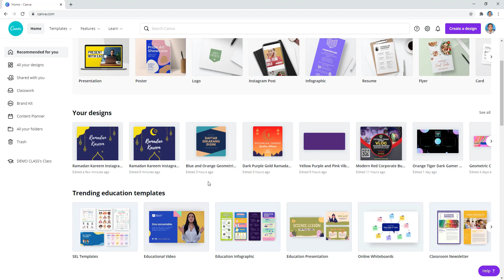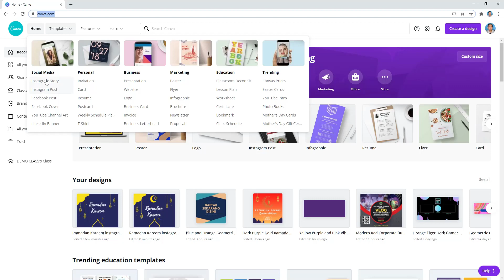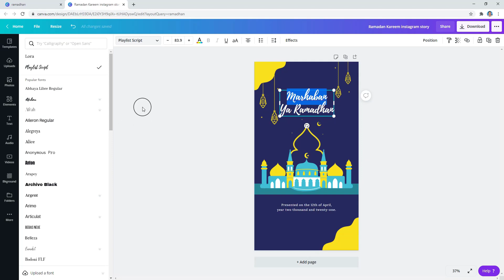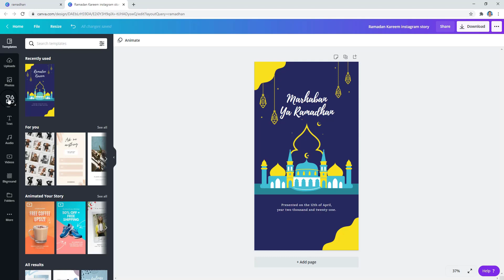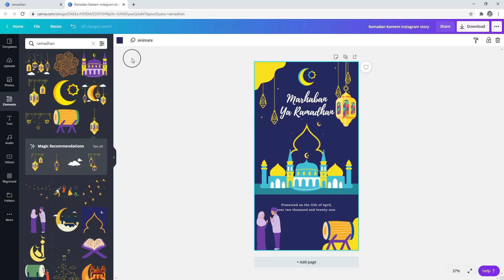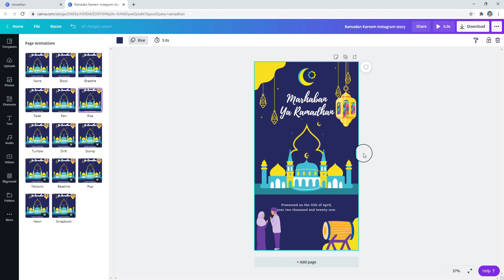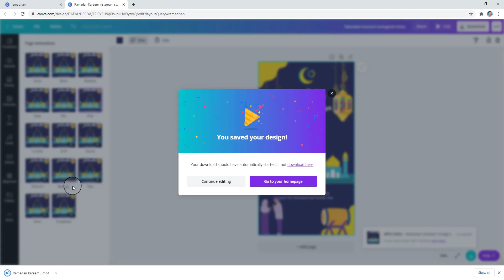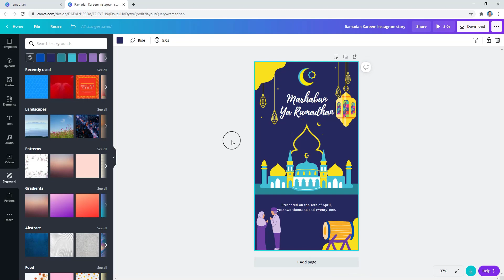Cara Membuat Kartu Ucapan Ramadhan di Canva dengan Template Gratis